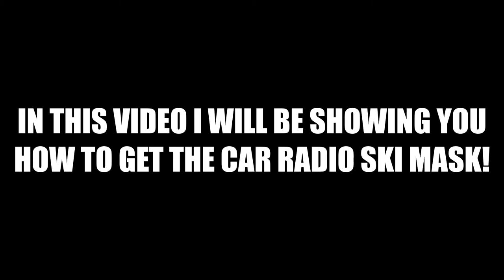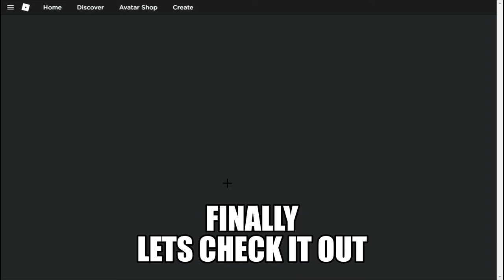How To Get The Car Radio Ski Mask! (Roblox)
fun :)

My Setup ↓
COMING SOON!